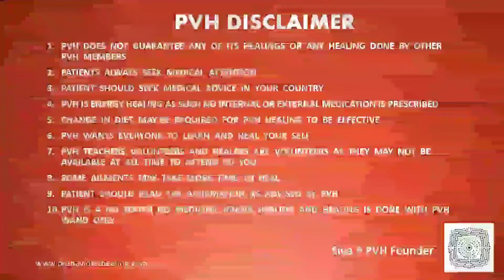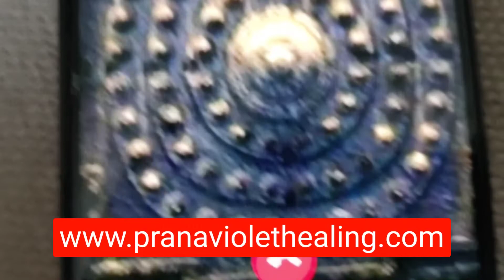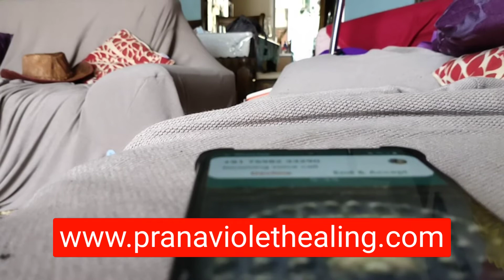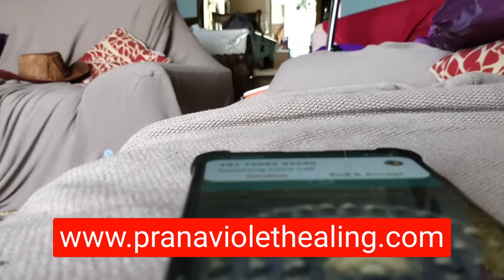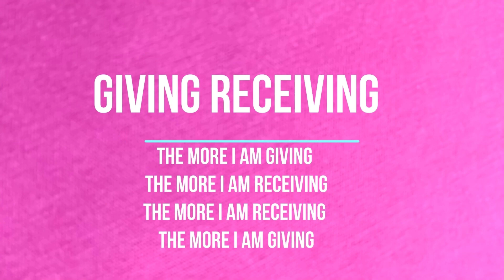Advising a lady on OCD